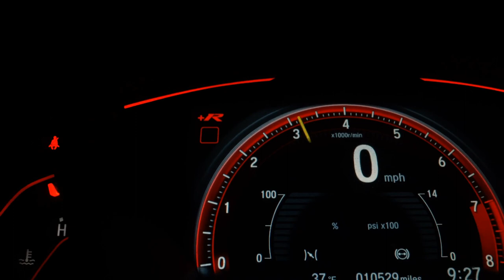RENAULT SANDERO - 2017 - São Paulo/SP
RENAULT/ SANDERO 1.6 GT LINE
 2017
 FLEX
 Final de placa: 3
 MANUAL

* MAIS BAIXO KM DO BRASIL *

VEICULO IMPECÁVEL,  SEM DETALHES, 100% APROVADO no laudo cautelar, com manual e chave reserva, revisões em css.

* AR CONDICIONADO
* DIREÇÃO HIDRÁULICA
* MULTIMÍDIA
* FAROL DE MILHA
* SENSOR LUZ
* RODAS DE LIGA LEVE
* VIDROS ELÉTRICOS
* TRAVAS ELÉTRICAS

Dados do Veículo
Veículo: RENAULT / SANDERO 1.6 16V SCE GT LINE
Ano: 2016/2017
Combustível: FLEX
Portas: 4 PORTAS
Câmbio: Manual
Cor: BRANCA
KM: 28.000

✅ Ar Condicionado
✅ Ar Quente
✅ Desembaçador Traseiro
✅ Direção Hidráulica
✅ Freio ABS
✅ Rádio e MP3
✅ Retrovisores Elétricos
✅ Travas Elétricas
✅ Vidros Elétricos
✅ Volante com Regulagem de Altura
✅ Limpador Traseiro
✅ Kit Multimídia
✅ Trio Elétrico
✅ Entrada USB
✅ Bluetooth
✅ Air Bag Passageiro
✅ Porta Copos
✅ Trava Elétrica Central
✅ Direção Elétrica
✅ Porta Copos Traseiro no Console
✅ Sistema ISOFIX
✅ Bancos Esportivos
✅ Console Central